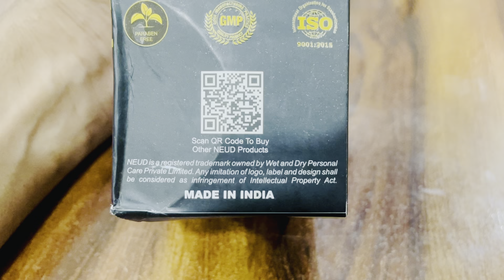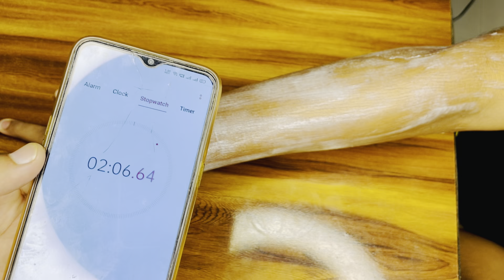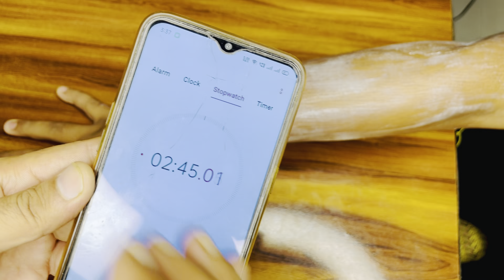NEUD Anti Tanning Hair Removal Cream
Buy On Amazone - NEUD Anti-Tanning Hair Removal Cream

which waxing is best for tan are hair removal cream safe,
can hair removal cream be used on private parts,
can hair removal cream be used on face,
can we use veet hair removal cream on face,
how can use veet hair removal cream,
can men use veet hair removal cream,
can i use hair removal cream on my private area,
what to do after using veet hair removal cream,
what to do if hair removal cream burns you,
how to do eyebrows with hair removal cream,
how do you use hair removal cream,
does hair removal cream darken skin,
does hair removal cream make hair grow back thicker,
how to use veet hair removal cream for men,
how to apply veet hair removal cream for women,
how to make hair removal cream at home,
how to use veet hair removal cream for women,
why we should not use veet hair removal cream,
should i use hair removal cream,
should you use hair removal cream,
what hair removal cream is best for pubic area,
what is the best hair removal cream for private parts,
what is the use of veet hair removal cream,
which hair removal cream is best for private area,
which hair removal cream is best,
which hair removal cream is best for female,
which hair removal cream is best for underarms,
which hair removal cream is best for male,
which hair removal cream is best for bikini line,
which hair removal cream is best for men,
which hair removal cream is best for women,
which is the best hair removal cream for bikini area,
which hair removal product is best,
which is best hair removal cream,
which is best hair removal cream or waxing